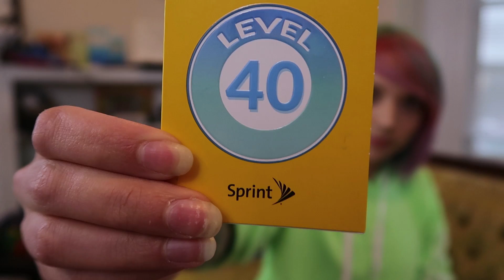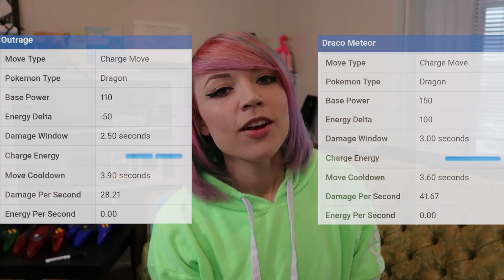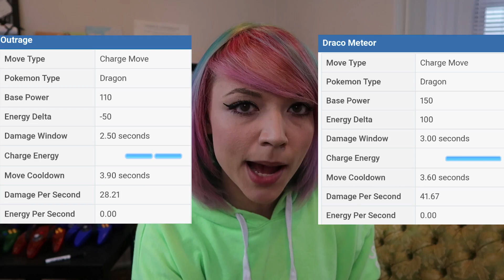DRACO METEOR! COMMUNITY DAY FEB 24 in SAN DIEGO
Draco Meteor is coming to Dragonite this Community Day Feb 24th! Learn what you need to know to prepare for this community day plus see what's going to happen exclusively with Sprint in San Diego with Trainer Tips! (I misspoke in the video, I said "100,000 XP" I meant 100,000,000 XP" lol)

Join Trainer Tips & PkmnMasterHolly for a day of catching in San Diego. Grab your friends and test your Pokémon GO skills for a chance to win $100 in PokéCoins and more! Extra prizes will be available for the team with the most Trainers at the event. Check in at the Sprint store at 8440 Rio San Diego Dr., San Diego, CA starting at 9am PT on Saturday, February 24, 2018. Come back to celebrate from 2pm to 5pm PT with food, fun, prizes, and insights from Pokémon GO YouTuber, Trainer Tips!

You must be a Sprint Trainer Rewards member to participate.

No purchase necessary to enter or win. Void where prohibited. Open only to legal residents within the United States who are 13 years of age or older. ANY ENTRANT WHO IS UNDER 18 MUST HAVE PERMISSION OF PARENT OR LEGAL GUARDIAN TO ENTER. Sweepstakes begins at 9:00a.m. PT on February 24, 2018 and ends at 4:00p.m. PT on February 24, 2018. See Official Rules for details.

LOCATION: 8440 Rio San Diego Drive, San Diego, CA
Saturday, Feb. 24th, 9 am - 5 pm

You must be a Sprint Trainer Rewards member to be eligible for prizes

My AR Photography for sale on Etsy

Find @MattEyer & @SaintNick_Pogo on twitter!

What do I use to make these videos?:
Filming Camera: Canon PowerShot G7 X Mark II Camera
Phone: Samsung Galaxy S8
Screen Capture: Game Launcher
Editing Software: Adobe Premier Pro
Phone Mount for Bike